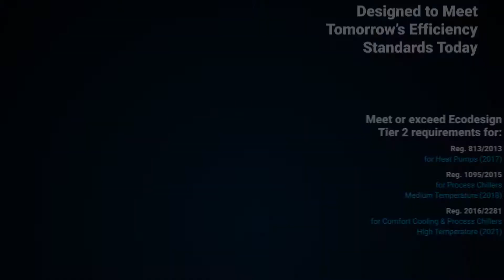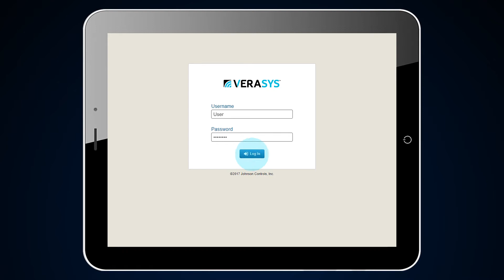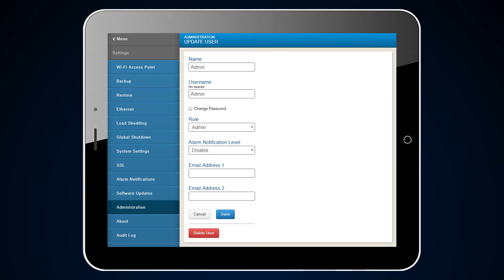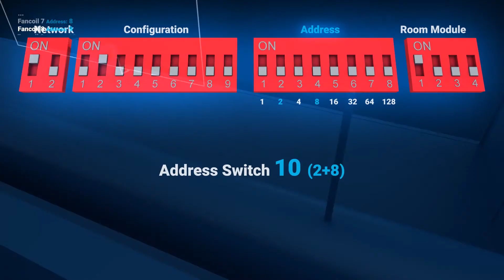Connecting AMICHI to Verasys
This video is designed to demonstrate how to connect the YORK AMICHI chiller, and other terminal units, to the Verasys System.

The video that follows is for educational use only. It is not intended as a substitute for full professional training or careful job planning, as each installation varies in its individual circumstances. Professional judgment is required with each installation, in conjunction with any applicable laws, regulations, or building codes. Copyright Johnson Controls International Plc 2016.